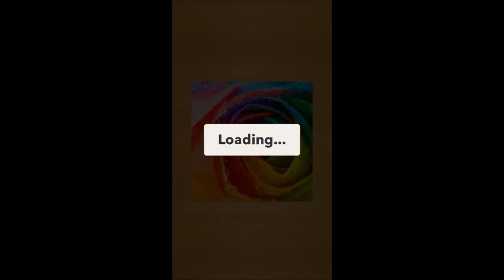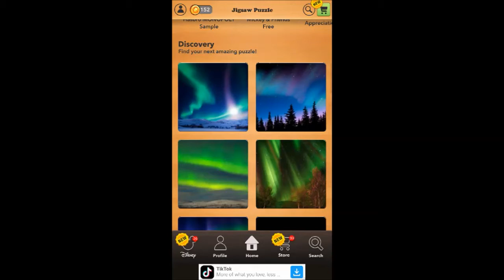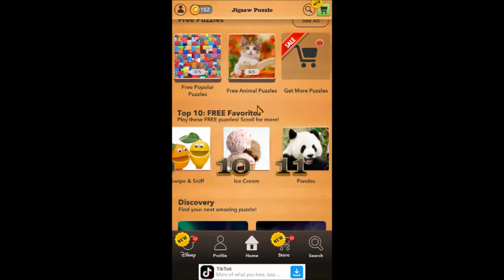Jigsaw Puzzle - Daily Puzzles (PC) Tutorial & Puzzle - Three Minutes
Jigsaw Puzzle - Daily Puzzles on Android, iOS, PC. Google Play - Free to play
Start playing Jigsaw Puzzle today! Enjoy a beautiful collection of puzzles ranging from Disney, your favorite Hasbro games, Betty Boop, Archie Comics, and many more.

With over a billion puzzles played, you don't want to miss out on playing this popular mobile jigsaw puzzle game!

Jigsaw Puzzle is a wonderful match for any puzzle lover, we guarantee you'll fall in love with this game fast! Select one of the pictures, and start having fun with the classic wood puzzle! Let the Jigsaw wood puzzle amaze you as you solve the pictures!

Each photo and difficulty are different. You can start with easy puzzles of 100-piece and, step by step, achieve glory in a fun puzzle of 1,024 pieces! Are you ready to create a woody puzzle masterpiece?

This kind of game is good for memory, brain training, and anti-stress. It is not as easy as a pixel coloring book and color by numbers, or as difficult as a chess game. Challenge yourself by controlling the difficulty levels to increase your memory without increasing your stress level. Have fun and create pictures piece by piece. Different themes are available from animals, real photos, or 3D pictures to landscape and portrait in this brain game.

Jigsaw Puzzle is made by jigsaw puzzle experts! Sorting your pieces, moving your pieces around on the board, filling in the edges – it feels just like the real thing! Relax and feel the stress leaving your body as you solve each picture. Only now you can take the puzzle with you anywhere you go! We hand-pick every image to ensure high level of quality. Check out some of our favorite puzzle packs, like World of Color, Americana Summer, and British Life. We're constantly creating new puzzles that we know you will love! Try the Jigsaw Puzzle brain games and create your first masterpiece today.

Jigsaw Puzzle is great for puzzle enthusiasts everywhere! Just pick your number of puzzle masterpieces and play. It's that simple! Relax and relieve yourself from stress with this wood puzzle.

CHOOSE THE NUMBER OF PIECES FOR YOUR JIGSAW PUZZLE GAME

Number of pieces depends on the puzzle
• Tablet: Between 9 to 1,024 piece puzzles
• Phone: 9 to 400 piece puzzles
PC gameplay. Genre: Puzzle. E - Everyone